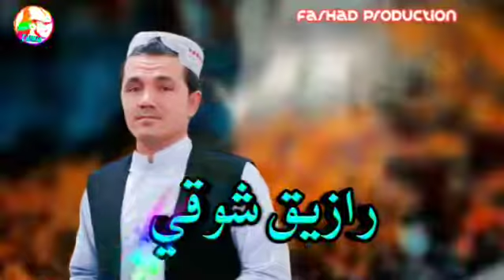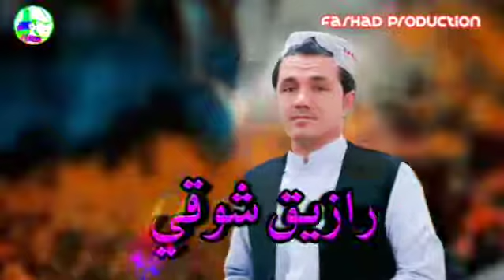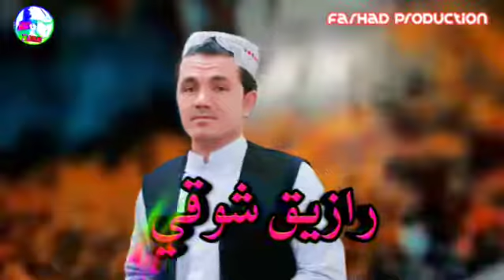Pashto New Songs 2021 | Jaam | Pashto Music Video | Song hd پشتو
🔥Track:
🔥Artist:
🔥Flute:
🔥Harmonium:
🔥Rababist:
🔥Edit:
🔥Social Media Promoter: ABC Digital

*** This video is Copyright to uksrecords. Strong action will be taken against anyone who re-uploads this video ***